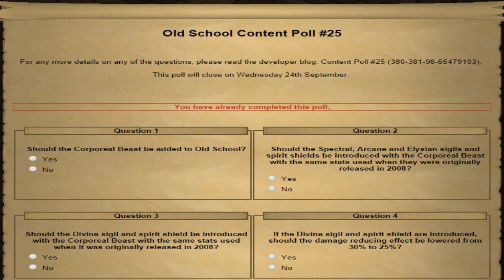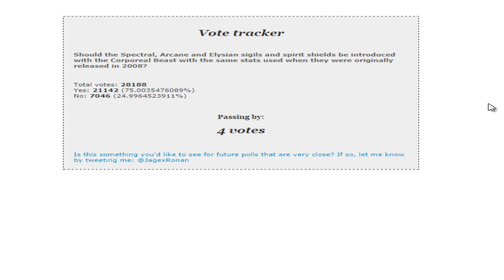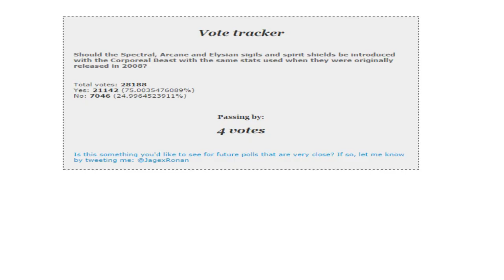Spirit Shields in OSRS?